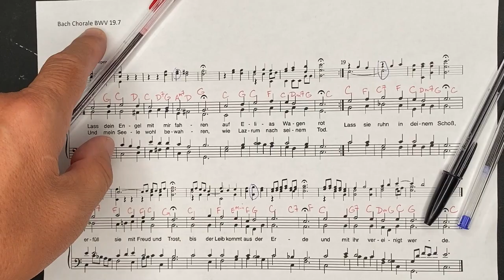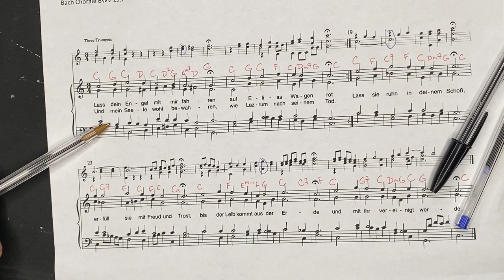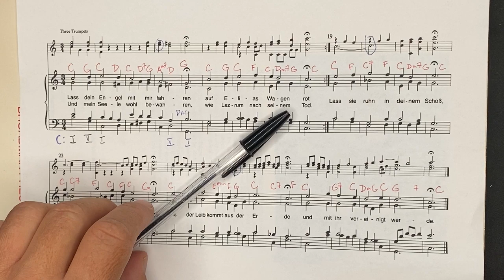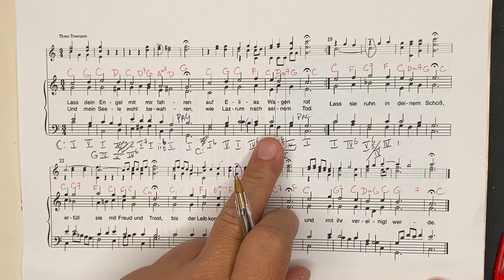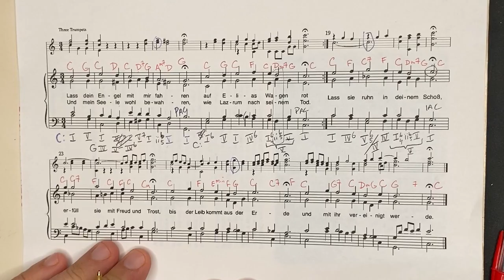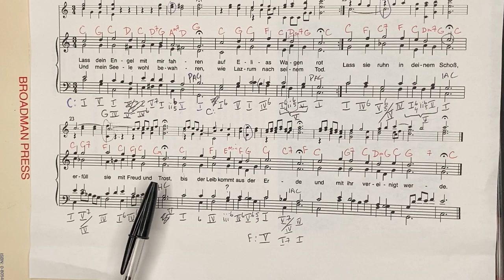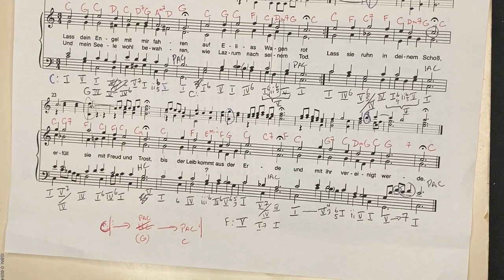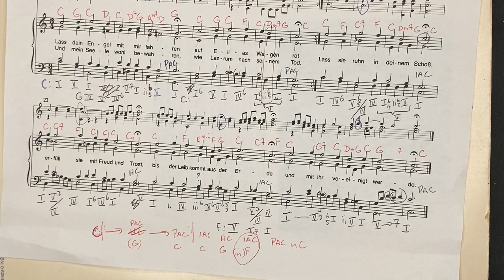Bach Chorale BWV 19.7 Analysis! {Cadences, Chords, Keys} Macro Phrasing! (that's a term I made up)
Bach Chorale BWV 19.7 is relatively shorter and harmonically simpler than many other chorales.  But it includes parts 3 trumpets!  We spend a short time (not the whole piece) looking at Bach's integrated style of writing the trumpets (not just duplicative and not completely independent from the chorale parts.

We will also find an interesting insertion of the ii chord between a normal cadential tonic 64 and V chord cadence.

Finally, I take a look at the cadences in sum total.  They sort of form (when chained together without the music from their respective phrases) their own phrase.  I called this macro phrasing in the video (a term that I made up on the spot!) but large scale phrase/flow/planning is a real though less appreciated thing since well back into the motets of the late middle ages.  It's an interest way to craft form without just adhering to a premade formula (like sonata allegro form, for example, which hasn't be developed yet, and would not fit a chorale piece if it had existed).